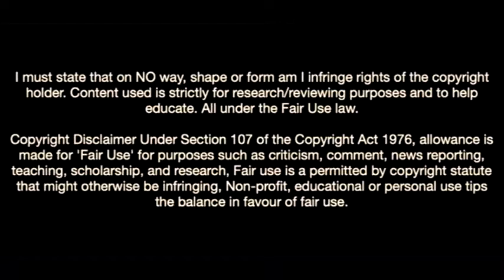Gokdeniz Gurpus-Birth Of a Star